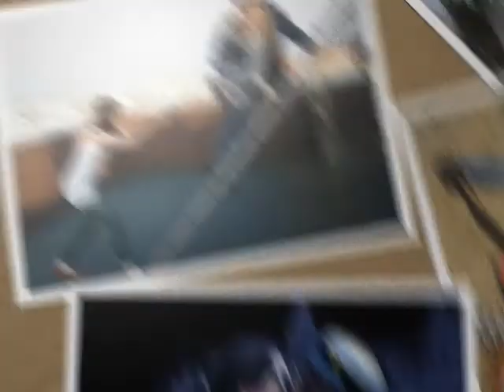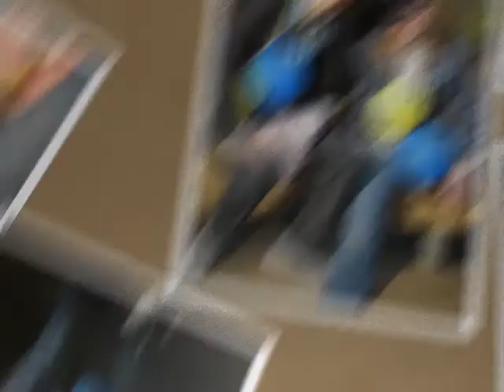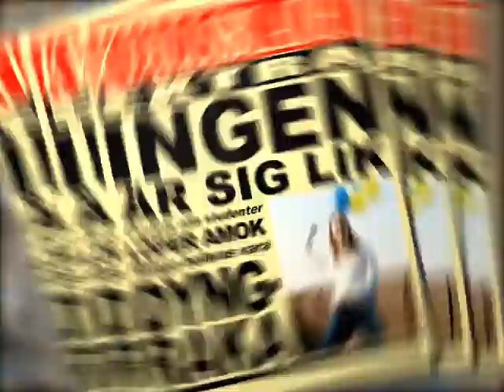Utspark.nu - Härligt Dyngrak [old version]